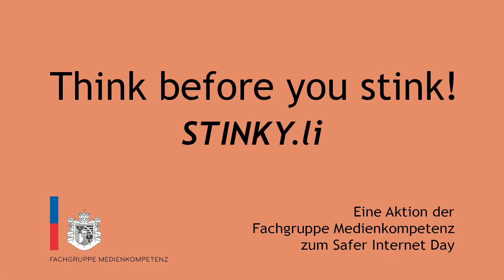Safer Internet Day 2020 - Emoticons lang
Anlässlich des Safer Internet Days 2020 am 11. Februar hat die Fachgruppe Medienkompetenz in Zusammenarbeit mit dem aha - Tipps & Infos für junge Leute und dem Filmemacher Felix Kalaivanan einen Videoworkshop lanciert, bei welchem junge Erwachsene mehrere kurze Clips zum Thema "Sicheres Internet" gedreht haben.

Mitwirkende: Alissia Zimmermann, Taina Heeb, Biona Krasniqi, Felix Kalaivanan